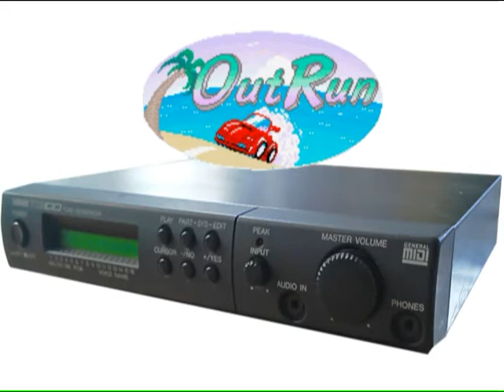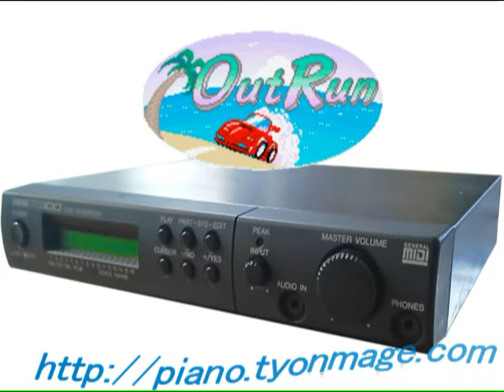アウトラン "Magical Sound Shower" OutRun for TG100 YAMAHA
アウトランより、マジカルサウンドシャワーです。
ヤマハTG100にて演奏しています。
YAMAHA TG100 is playing "Magical Sound Shower" from OutRun.
Part Map
Part 1: Saw Lead
Part 2: Finger Bass
Part 3: Grand Piano 2
Part 4: Electric Piano 1
Part 5: Electric Piano DX
part 6: Pop Brass
Part 7: Synth Solo
Part 8: Synth Solo
Part10: Power Kit (Drums)

"パッシングブリーズ" TG100バージョンはこちら

"スプラッシュウェーブ" TG100バージョンはこちら

[[ Link to "Magical Sound Shower" from OutRun ]]